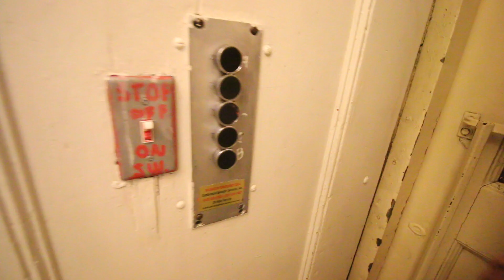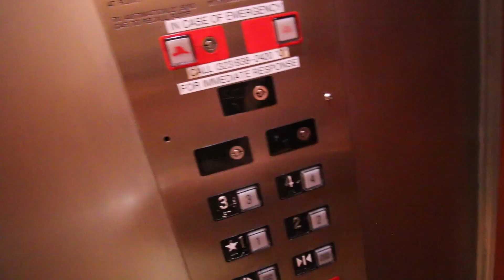UBER EVERYWHERE!!!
Bruh follow me though :D